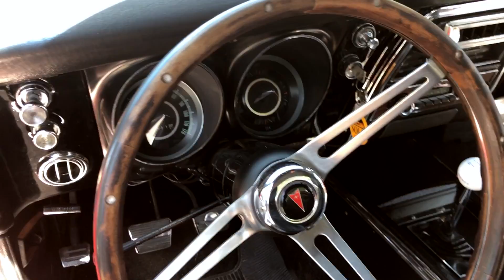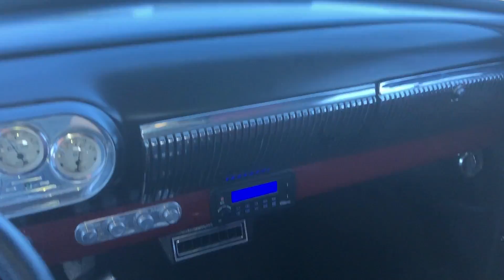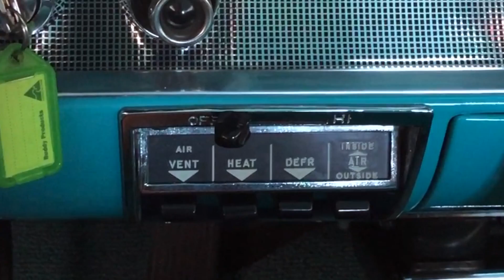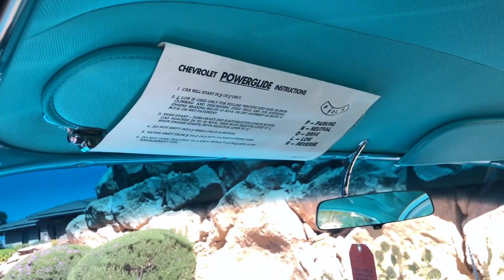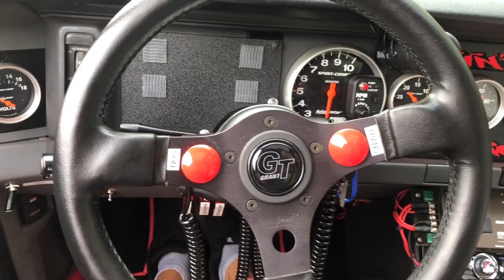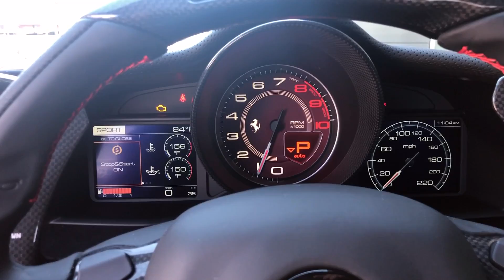Элита дальнобоя в США - закрытый автовоз дорогих машин. Грузы на миллионы долларов!!!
В этой серии расскажу и покажу много интересного про элиту грузоперевозок в США - закрытый (enclosed car hauler) автовоз на 6-7 машин!

В этой серии:
- ушел в новую-старую компанию "Carry" на закрытый автовоз
- научился работать на новой технике
- начал возить машины по $300.000 - $400.000
- покажу как перевозить мотоциклы
- расскажу как заехать в лес за репликой легендарной Кобры
- много крутейших тачек разных эпох

и много всего нового и интересного ...

Оптимизация : сша, америка, дальнобой, автовоз, фура, дальнобойщик, элита, автоперевозки, дальнобой по сша, дорога, фура, дальнобойщик, работа в США, работа в Америке, работа на траке, путешествие по США, работа на фуре, заработок в США, truck driver, professional driver, trucking videos, traveling, дальнобой сша, автовоз, кархоллер, автоперевозки, car hauler, погрузка машин, работа на автовозе, жизнь в америке, дальнобой по америке, жизнь в сша, закрытый автовоз, крытый автовоз, enclosed, enclosed car hauler, сascadia, kentucky trailer, car trailer, дорогие тачки, porsche, ferrari, mercedes, lamborghini, maseratti, retro cars, mclaren, audi, транспортировка, перевозка, доставка, крытый автовоз, мото, мотоциклы, харлей